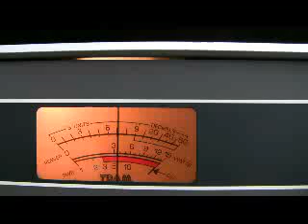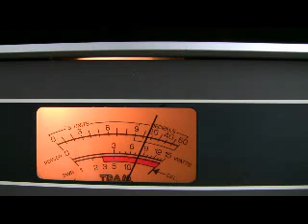Friday Night Fights #1 11-4-2011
Our Entire Town Was sure Looking to fight on friday night fights